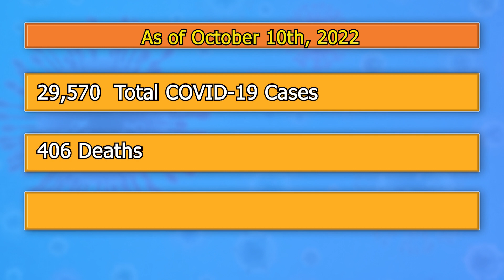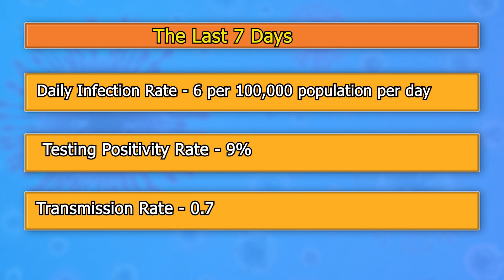General health update: COVID-19, Monkey Pox, Hand Foot and Mouth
The Department of Health and Wellness continues to register COVID-19 cases daily. Noting the reluctance of the public to get tested, the Ministry of Health is aware that current cases on record are under reported. While hospital admissions are low, we continue to note significant numbers of COVID-19 deaths.

Meanwhile, Saint Lucia has tested a total of 16 monkey pox suspect cases, which are all negative. To date, Monkey Pox has not been confirmed in Saint Lucia.

The department also continues to receive reports of cases of Hand, Foot and Mouth Disease (HFMD) from healthcare providers and pre- schools on island. Cases of HFMD are recorded annually in Saint Lucia. Early interventions usually limit transmission.